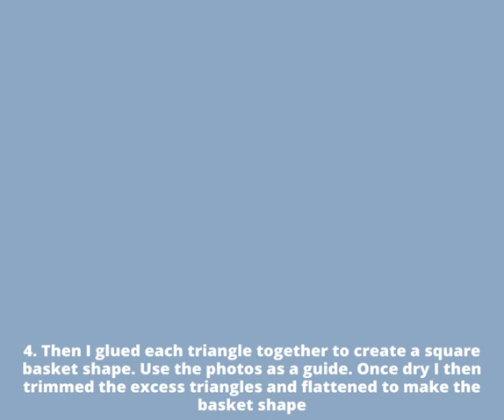Easter Basket Make-A-Long with Crystal Art Buildable Wreath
Learn how to make a beautiful Easter Basket with Sarah Bell's Make-A-Long using our Crystal Art Buildable Wreath

Pearlised Card
Embossed Card-dots
Pink Ink Pad
Scoreboard
Paper Trimmer
Foam Pads